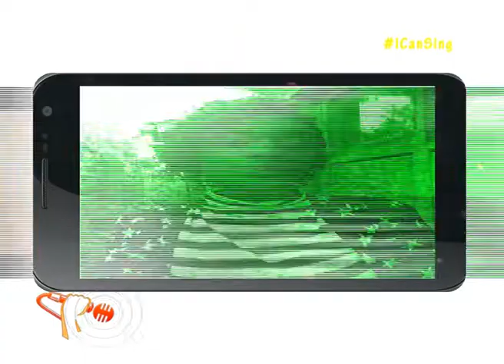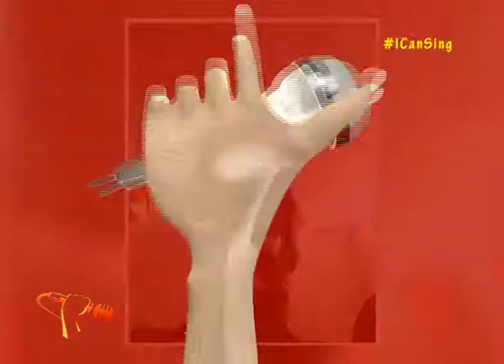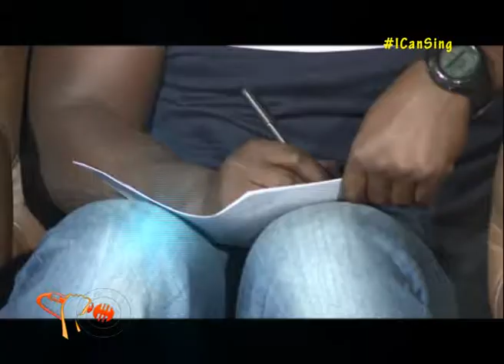Fear of Missing Out PT 1 | I CAN SING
All applicants applied to be in the competition by submitting whatsApp Videos.
How did that Go?